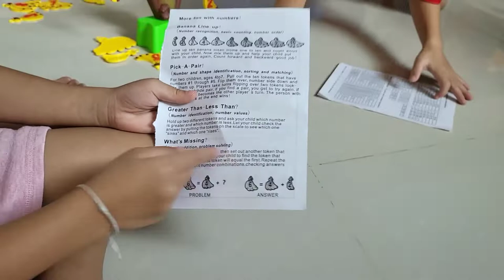เกมส์ลิงบวกเลข | Match Game | เกมส์จับคู่